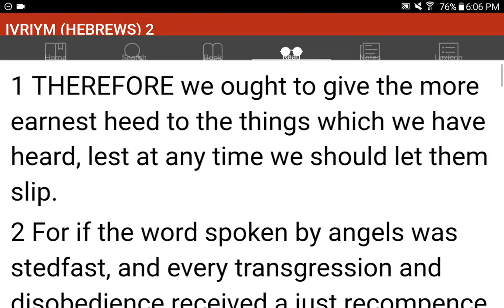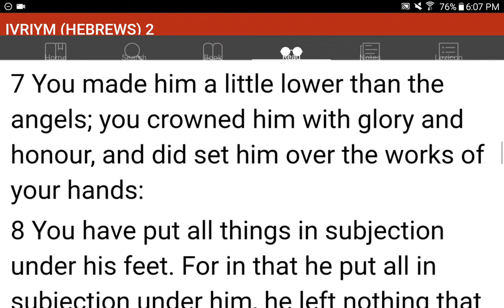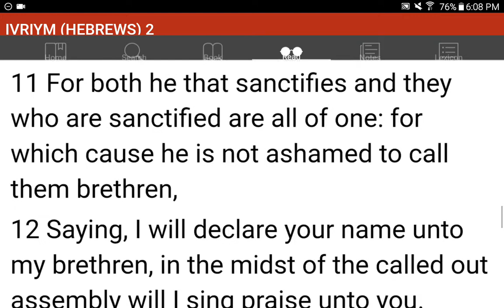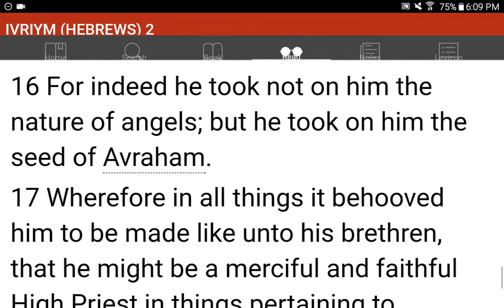💜h?™ "What's the MOST HELPFUL & SIMPLEST WAY that WORKS?"™ GIVE 1P/Month NOW! GCash